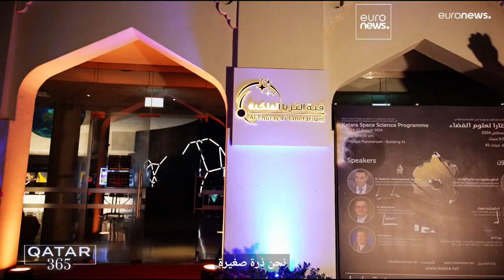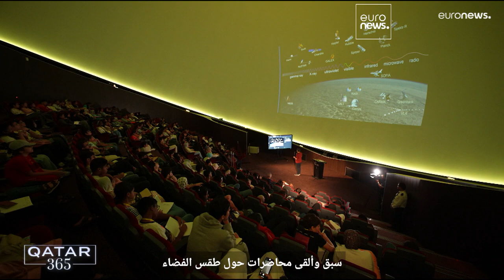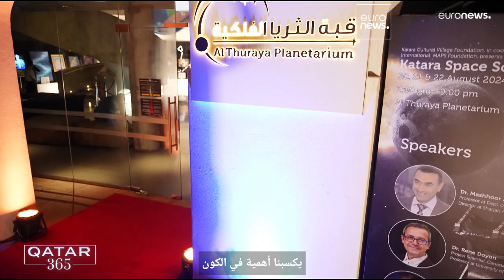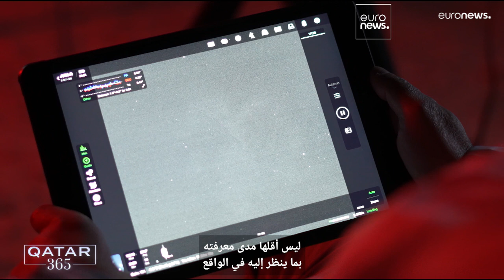مخيمات علوم الفضاء والتصوير الفلكي: كيف تسعى قطر إلى العلا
من علوم الفضاء إلى التصوير الفلكي، ينطلق برنامج Qatar 365 في رحلة نحو النجوم مع خبراء ناسا وعشاق علم الفلك للتمتع بفرصة إلقاء نظرة على عجائب الكون النادرة وعلى كيفية تنمية قطر لجيل العلماء القادم.

Media Cityبالشراكة مع